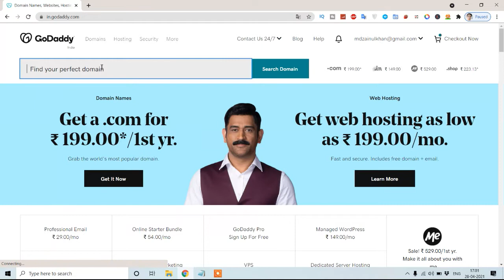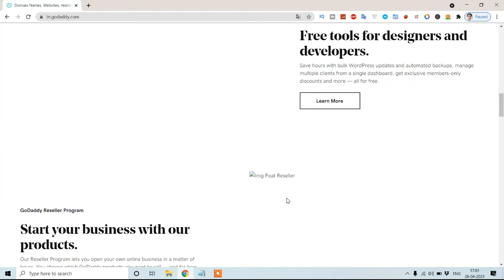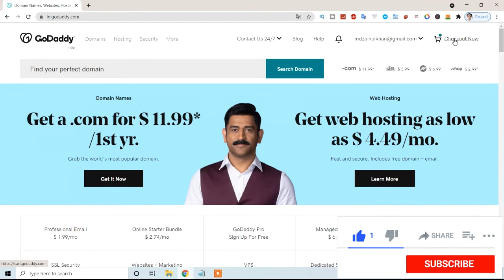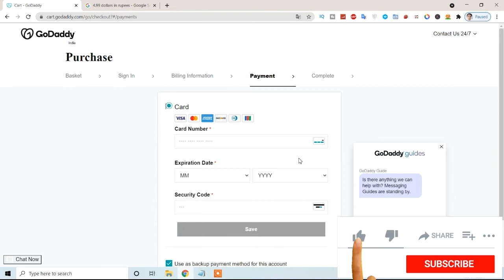GoDaddy Se Domain Name Discount me Kaise Kharide | GoDaddy promo code - 2021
In this video we’ll walk you through:
- how to buy domain from godaddy
- godaddy se domain kaise kharide free
- godaddy se domain kaise kharide in hindi
- godaddy se rs99 me domain kaise kharide
- domain name kaise kharide
- godaddy se domain kaise kharide
- domain kaha se aur kaise kharide
- how to buy godaddy domain
- how to buy a domain from godaddy
- how to buy domain on godaddy
- buy domain godaddy,godaddy domain
- how to buy domain name in godaddy
- how to buy domain in godaddy
- how to buy website names
- cheap domain provider in india

TIMESTAMPS
0:00 Intro
1:00 how to buy domain from godaddy
1:10 godaddy se domain name discount me kaise kharide
1:45 how to buy domain on godaddy in 99
2:01 how to buy godaddy cheap domain

Our channel is about Website code. We cover lots of cool stuff such as .net, html, css bootstrap, jquery and wordpress